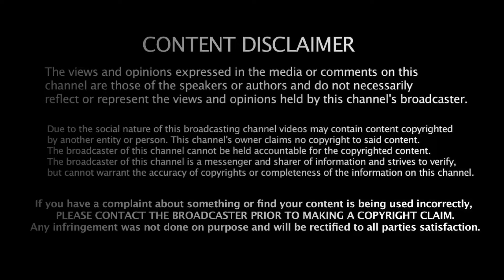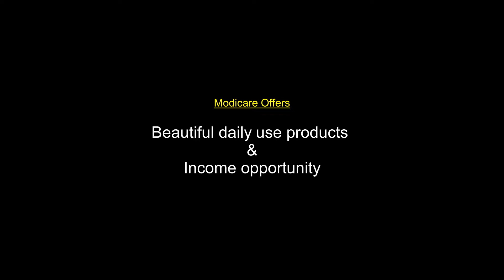मुझे Recognition चाहिए था... | Mr.Biranchi Narayan Rath | Leader,Modicare-Odisha